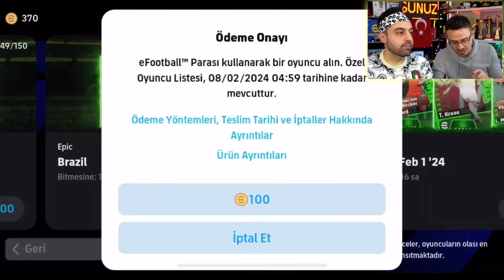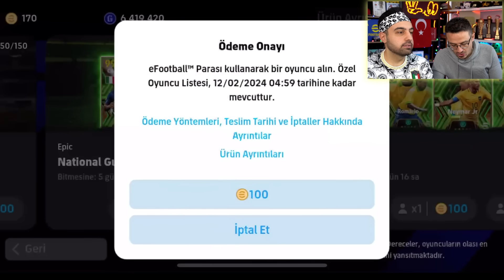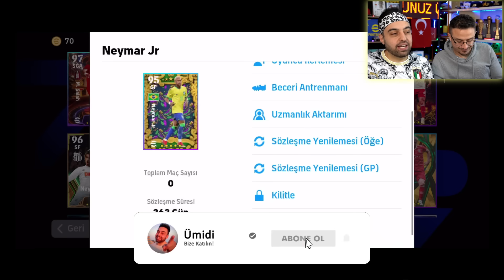KONAMİ DEN HERKESE HEDİYE NEYMAR 😱 KAPIŞMADA KAYBEDEN SİLER ! EFOOTBALL 2024 MOBİLE !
EFOOTBALL 2024 MOBİLE ! KONAMİ DEN HERKESE HEDİYE NEYMAR 😱 KAPIŞMADA KAYBEDEN SİLER ! EFOOTBALL 2024 MOBİLE ! ... Dayımız ile önce haftanın toplarını açıp, sonra kapışıyoruz ...